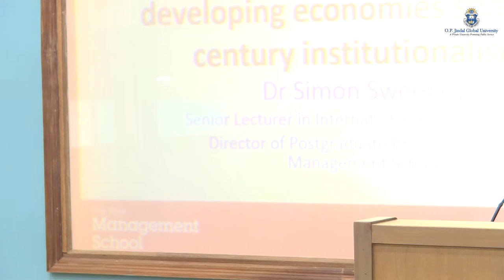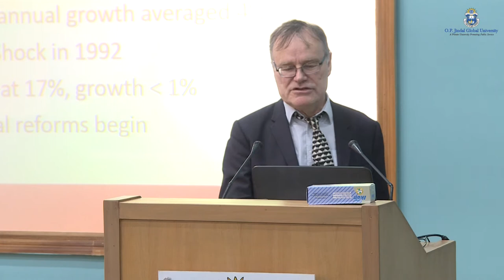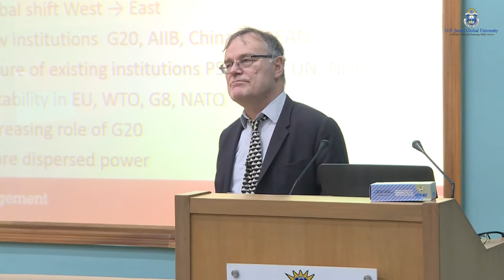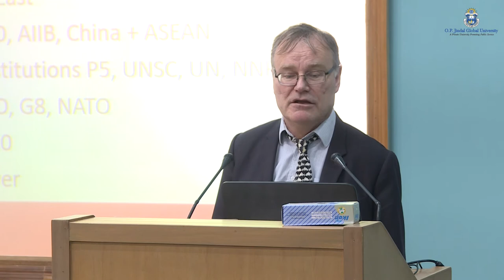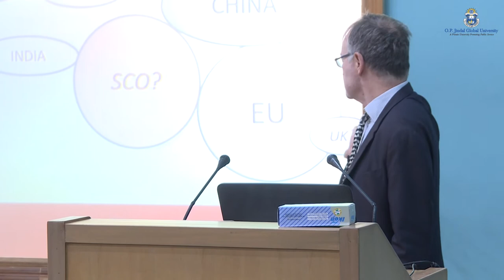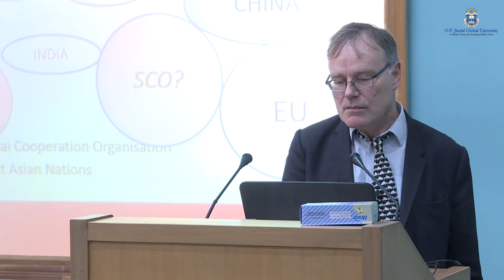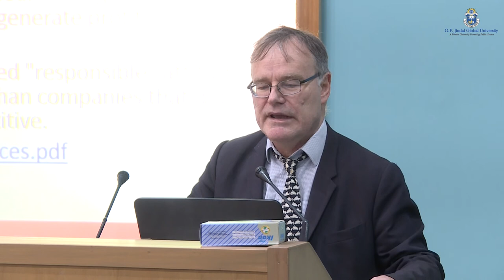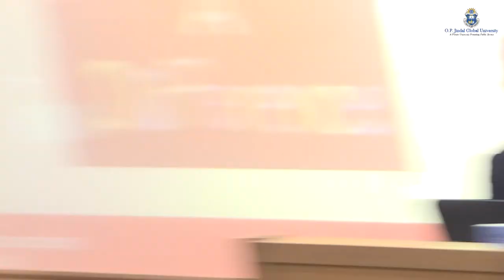6 February, 2018 Public Lecture by Prof Simon Sweeney, York University, UK Public Lecture